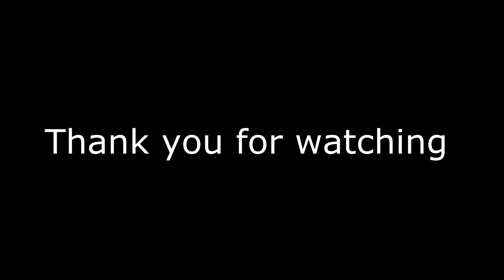Praxis TV Interviews Dr Deirdre O'Neill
Mandy Clare interviews Dr Deirdre O'Neill for Praxis TV (Working Class Activist Network Productions) about class identity, socialisation and cultural differences, legitimacy of anger, Venezuela and collectivism and working class survival strategies.

Music by The Damned (Democracy, from their album Grave Disorder).  Happy to remove if requested.

Free 10 week online political education courses:
@PoliticalEdProj or Paul O'Connel @pmpoc